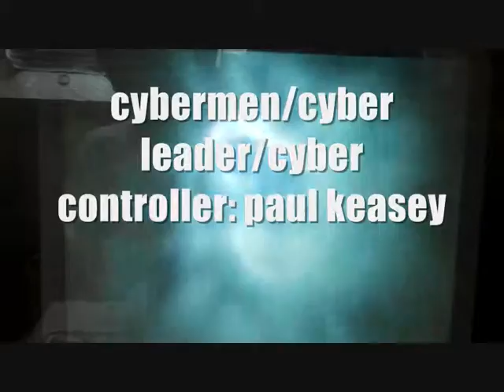doctor who figure adventures the cyber war part three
in memory of  Nicholas Courtney